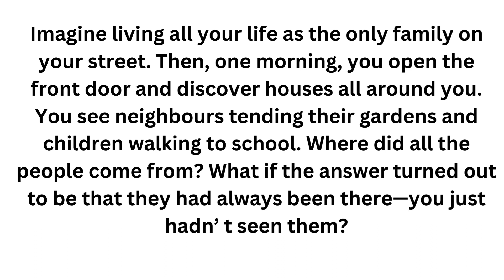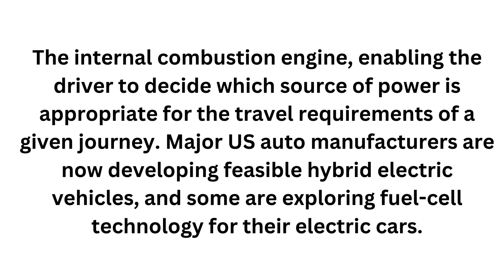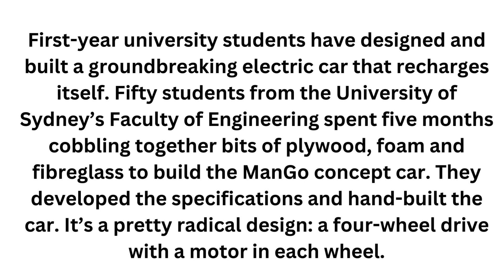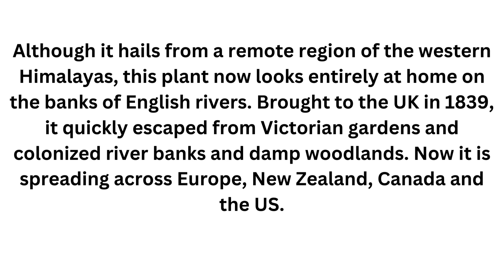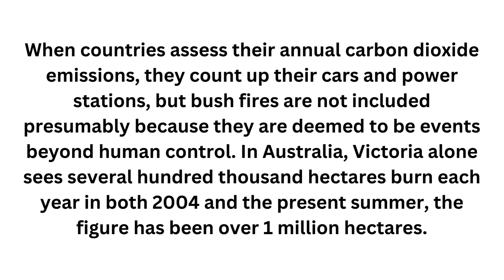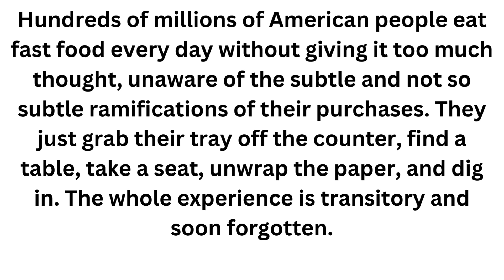Read Aloud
Dharvi Academy - Your Best IELTS Institute in Derabassi, offering top-tier IELTS coaching in the region. Whether you seek IELTS in Derabassi or are in pursuit of the finest IELTS Academy in Derabassi, we are your trusted partner. Our IELTS Institute in Derabassi, combined with our IELTS Coaching Center in Derabassi, ensures your success is our priority.

But that's not all. We're not just about IELTS; we're also your go-to Spoken English Institute in Derabassi. Master the art of Spoken English in Derabassi and open doors to countless opportunities. Looking for PTE in Derabassi? We've got you covered there as well.